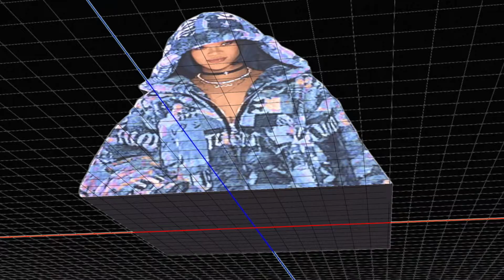L.A. CO$TE - FIRST DAY (prod. Louke Man) [OFFICIAL AUDIO]